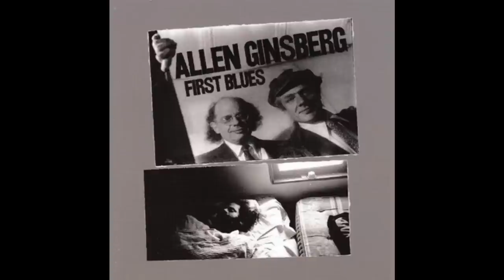Allen Ginsberg- Jimmy Berman (Gay Lib Rag)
Legendary Beat poet Allen Ginsberg explores the fusion of poetry and music in this rare 1970s recording.